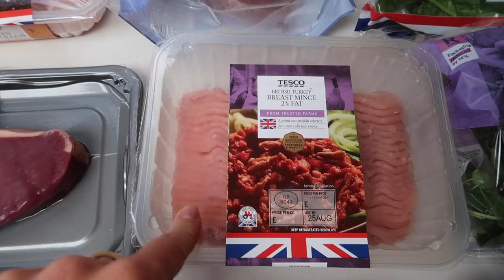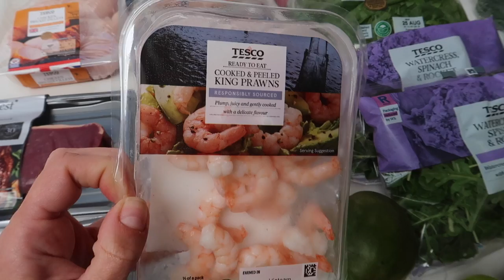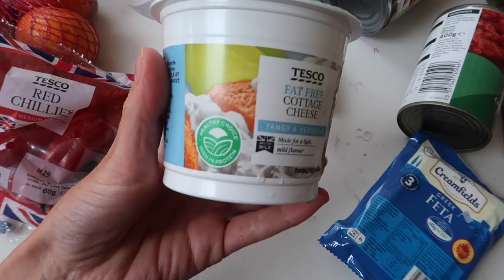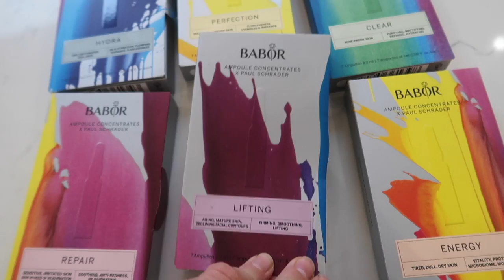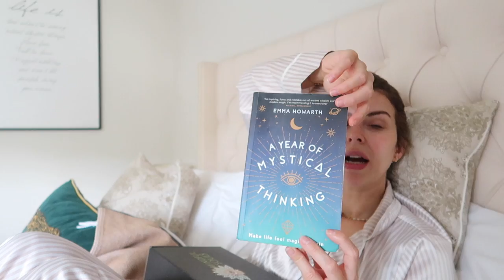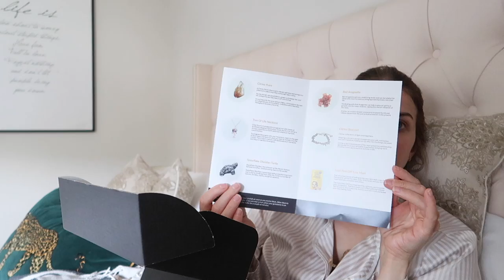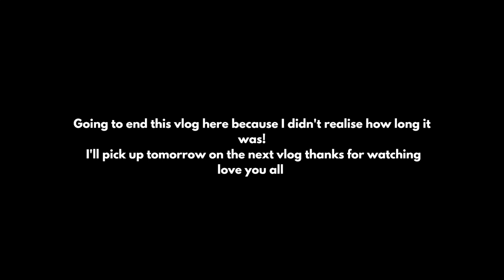🥺LIFE AFTER CANCER VLOG 🥺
LIFE AFTER CERVICAL CANCER
SELF CARE AND MENTAL HEALTH
DOING GEL OR  BIAB NAILS AT HOME

This means that, if you buy something using my link, I can earn a small amount of commission from that particular sale. Thank you so much for all of your support!